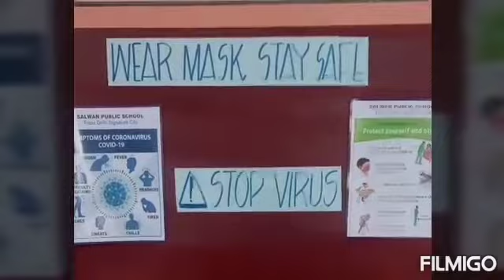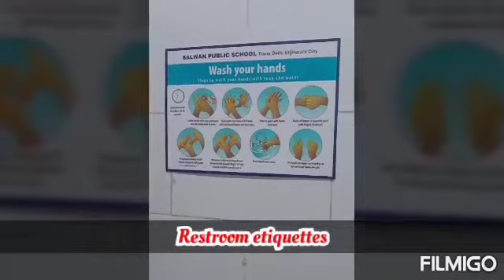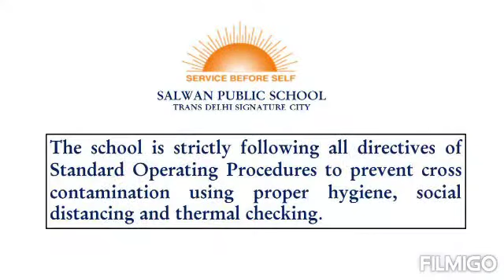Salwan Public School, Tronica City, Ghaziabad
Preparedness to reopen school